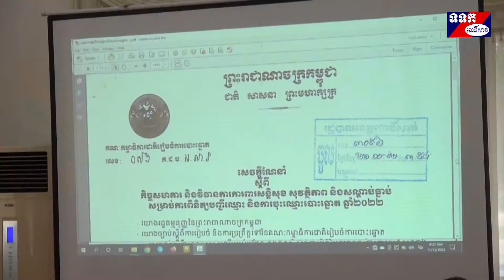គណៈបញ្ជាការឯកភាពខេត្តនឹងចាត់វិធានការចំពោះហ្វូងគោក្នុងទីប្រជុំជន សំណង់អនាធិបតេយ្យតាមមាត់ស្ទឹង...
គណៈបញ្ជាការឯកភាពខេត្តនឹងចាត់វិធានការចំពោះហ្វូងគោក្នុងទីប្រជុំជន សំណង់អនាធិបតេយ្យតាមមាត់ស្ទឹង និងការបង្ហូរលាមកស្វាប៉ះពាល់សុខភាពប្រជាពលរដ្ឋដែលរស់នៅជុំវិញនោះ